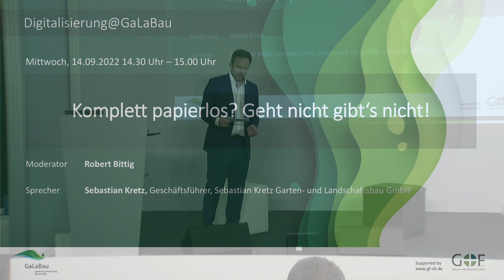Komplett papierlos? Geht nicht gibt‘s nicht!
Komplett digital und damit papierlos zu arbeiten – das wünschen sich viele HandwerksunternehmerInnen. Ein Blick in die Zukunft: Alle Arbeitszeiten sowie benötigte Materialien werden digital erfasst. Der Kunde unterschreibt seinen Auftrag auf dem Tablet und erhält eine Kopie per E-Mail.

Sebastian Kretz, Geschäftsführender Gesellschafter Sebastian Kretz Garten- und Landschaftsbau GmbH